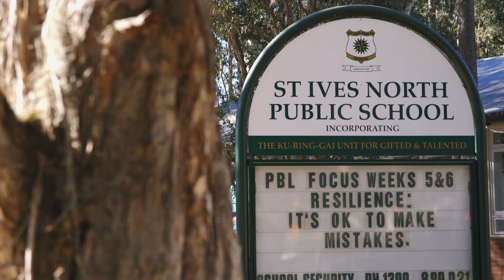38 Carbeen Avenue St Ives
James Levy from Ray White Upper North Shore presents 38 Carbeen Avenue St Ives.